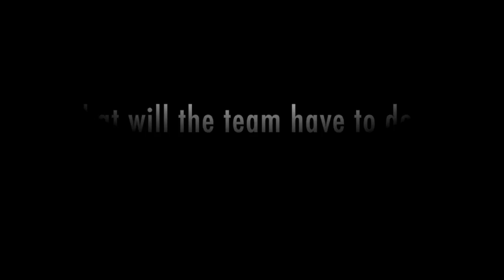Northern Michigan Hockey: 2016-17 Preview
Wildcat head coach Walt Kyle, junior defenseman Jordan Klimek and sophomore defenseman Ryan Black preview the 2016-17 season.